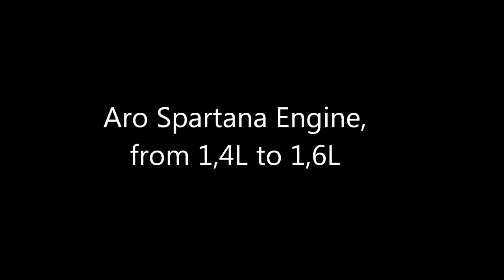Engine Rebuild - ARO Spartana/Renault 12 Engine Build- Time Lapse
"ARO Spartana"  "Dacia 1410"  "Renault 12" Engine Rebuild
 Upgade from 1400cmc to 1600cmc